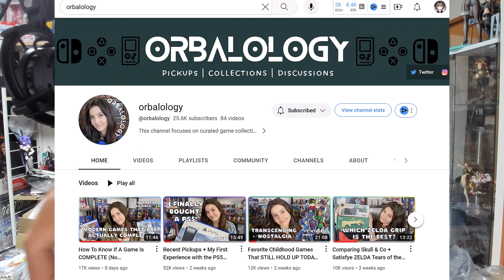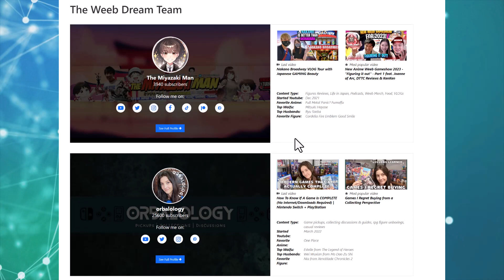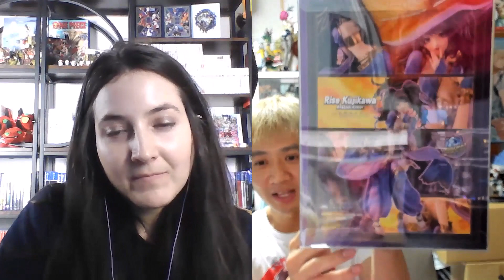Orbalology ❤️ Rates Fire Emblem Figures with The Miyazaki Man 🔥💥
Delighted to have the lovely @orbalology on this episode of the Miyazaki Man Podcast where we rate our Fire Emblem Figures - Cordelia, Byleth, Ike and Lyn!
0:00 Intro
01:32 New developments
09:20 Lyn
21:11 Ike
28:40 Marth
31:40 Cordelia
37:05 Byleth
41:29 Other RPG figures
45:22 Upcoming Colabs

✨ Make sure to LIKE the vid if you enjoyed the content! ✨
C O N T A C T

🎌 FREE PRIVATE JAPANESE LESSONS 1-1
Online with a professional teacher 🚀 courtesy of Cambridge Japanese
- 1 hour Japanese lesson suitable for any level including beginners
- Privately 1 to 1 with a professional Japanese teacher (4 to choose from) over Skype/Zoom/Meet.
- We hope you will continue to take lessons with us afterwards
(Cambridge Japanese is part of Making Success Inevitable).

P A T R E O N  P E R K S
✓ Free Goodies from Japan to ALL Patrons of all tiers even from £1
✓ Invite to be interviewed on the Miyazaki Man Podcast
✓ Invite to join the Figuring it Out Gameshow
✓ Proxy buying and shipping service for Mercari, Yahoo Auctions + Japan stores
✓ Personal shopper and grail hunting, including local stores like Manga Souko
✓ Negotiate discounts for Mercari and all bidding sites etc
✓ Storage service to bundle all goods to ship together & dedicated personal packing!
✓ Watch all podcasts and guest appearances live in the audience and live chat
✓ Access to private discord channels & exclusive live shopathons, recaps and chill sessions.
✓ Uncut uncensored recorded footage from podcasts, gameshows and reviews etc
✓ Sneak peak at upcoming guests and videos and purchased merch
✓ NSFW content and postings (Binding, Skytube, Native, Dakimakura etc)
✓ Access to all artwork and commissions created for the weeb community (BUNNIES)
✓ Full rare art book sharing and weeb merch hauls and bundles
✓ Packets of Miyazaki's own Volcano Ramen Karamen sent to you!
✓ Suggest videos and ideas you would like covered and made.
✓ Milestone videos to be released upon support thresholds being met
✓ My eternal love - Miyazaki Man "Ichiban" ❤️

All giveaways and links are funded and hosted by the Miyazaki Man himself with no involvement of Youtube or any 3rd party.